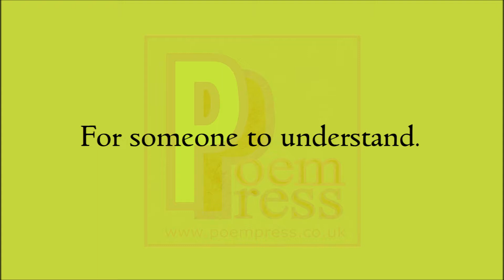Troubles poem by Poem Press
Troubles poem

We all have troubles.
Some just deal with them.
Some go on and on.
Cry and plead.
For someone to understand.
Yet don't really want change.
Enough of this nonsense.
Look at it this way.
We have troubles
Because something is wrong.
Something needs to be done
To convert troubles into paradise.